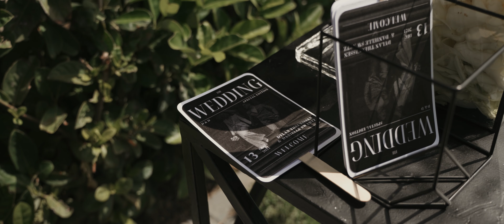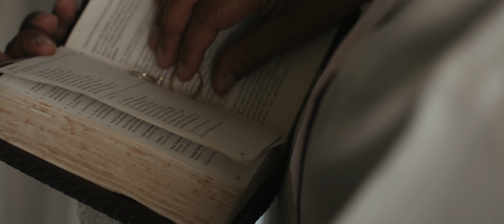DYLAN & DANIÉLLE | THE KEY, ROBERTSON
Jesse Rajh Films is a South African based wedding videographer.

Inquire on having us capture your wedding day!